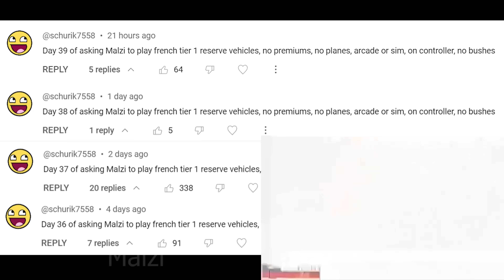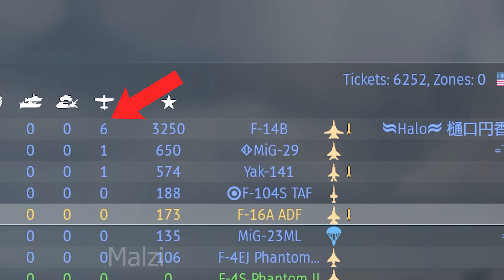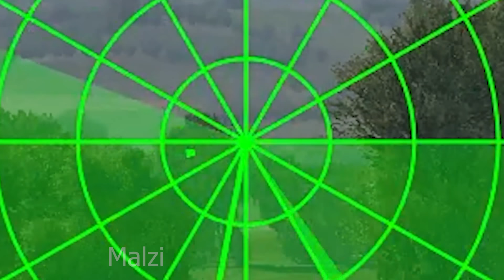what?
Song: Old World Saga - Hanu Dixit
           Waltz of the Tornado - War Thunder New OST Vol.2 2022
           Company of Heroes Soundtrack - British - For King and Country